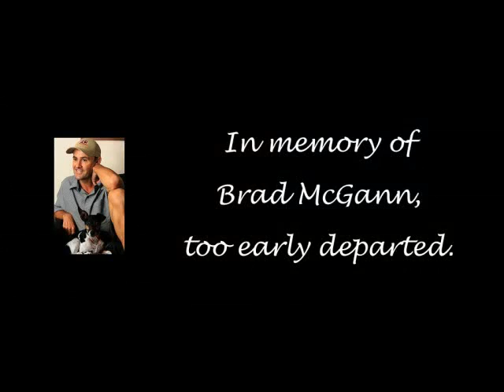Matthew Macfadyen - In My Father's Den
Pictures and song of a chef-d'oeuvre.
Sadly, this unforgettable movie from New Zealand has been scarcely distributed...

'Bailero', a chant d'Auvergne by Joseph Canteloube, is sung by Kiri Te Kanawa, accompanied by the English Chamber Orchestra conducted by Jeffrey Tate.